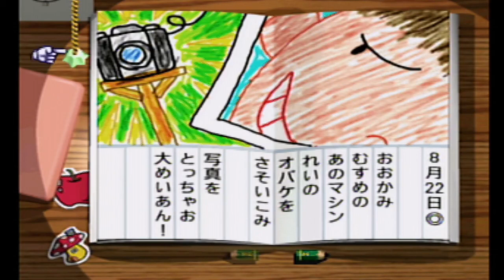8月22日、ヘビさんニョロニョロ、おばちゃん達の結婚記念日。【 ぼくのなつやすみ・PS 】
小さいころからやって見たかった
「ぼくのなつやすみ」やっと初めて
初プレイ！！

☆ストーリークリア☆
　３１日間をボク君とマイペースに過ごしております
　※凧や虫のコンプは行っておりません。

よかったら登録してね